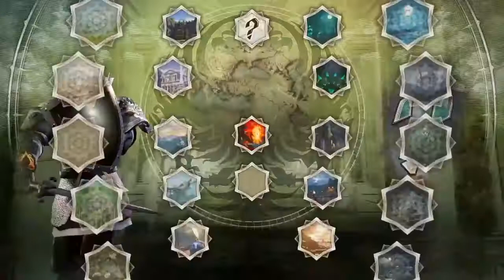Justins PS4 Moments #397